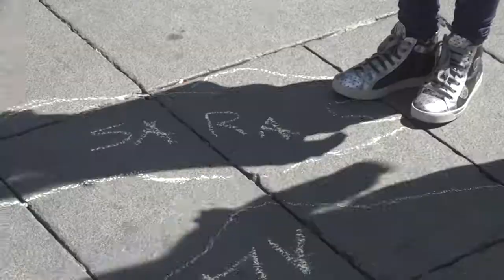Torna a Napoli la "Giornata mondiale del gioco"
Una giornata che dura una settimana. Una settimana di eventi dedicati  ai bambini. Torna a Napoli la Giornata mondiale del gioco e durerà una settimana. Primo appuntamento in piazza Dante, dopodichè la manifestazione si sposterà in altre location, come la villa comunale per kermesse di giochi, laboratori ludici, sperimentazioni, letture e divertimento.  Sono oltre 30 le attività proposte dagli organizzatori, coordinate dalla coop Sociale Progetto Uomo, per il progetto “Una Città per Giocare” promosso dall’Assessorato alle Politiche Sociali del Comune di Napoli. Il tema di quest’anno è “Gioco, identità e partecipazione”. Coordinatrice dell'iniziativa è Viviana Luongo